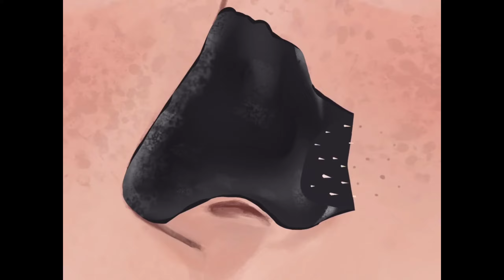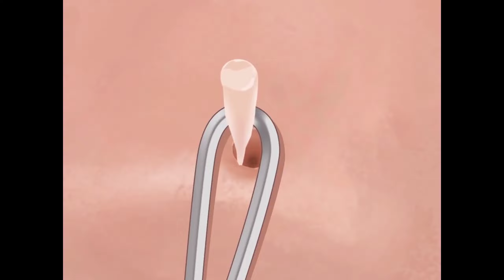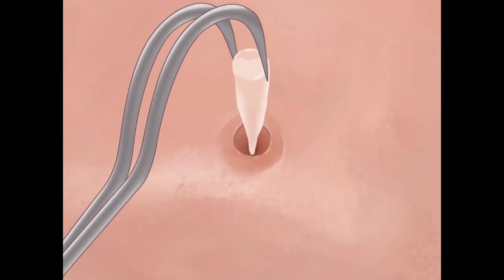ASMR animation | Nose Blackheads Removel and pimples treatment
purposes only! bring relaxation to the viewer The
process shown in the video is not a guide and is not
meant to be reproduced at home. Please consult your
dermatologist for skin treatments